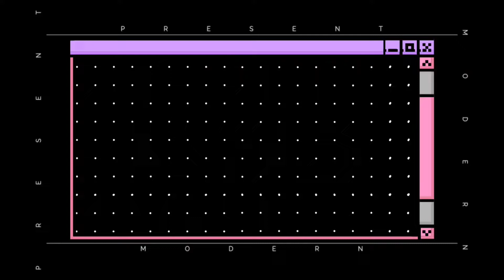SISIG SARADA Sisig w/Rice | Food Review | 0021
Product Review No. 21: Sisig w/Rice by Sisig Sarada

According to the producer:  Sisig w/Rice.  The Famous Street Sisig of Makati is now in Paranaque!

CREDITS

Reviewer:  K. Bonus
Editor: A. Asiri

This channel is under the management of DTC Business Services. Are you interested in growing your YouTube Channel with quality editing, promoting and monetizing?